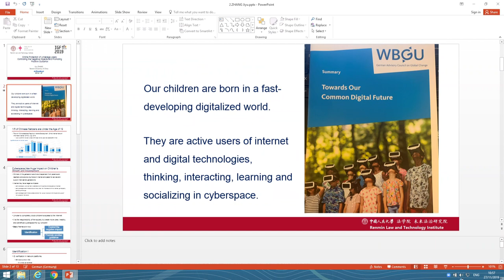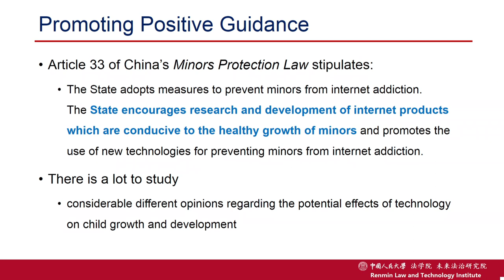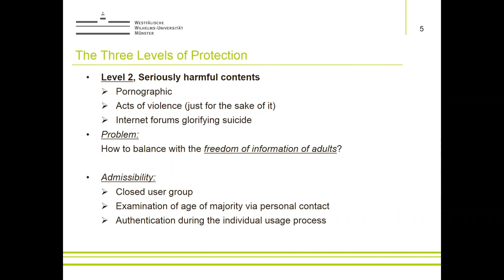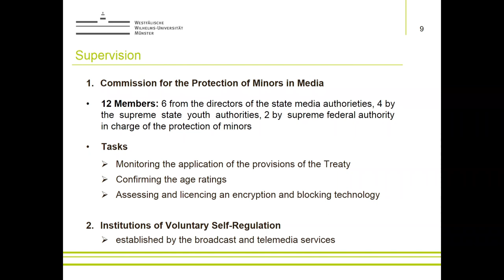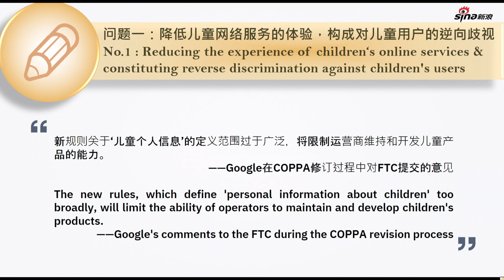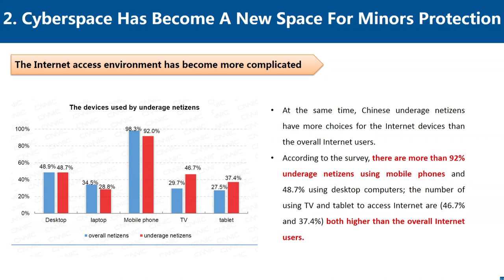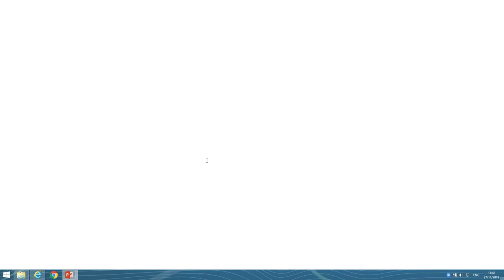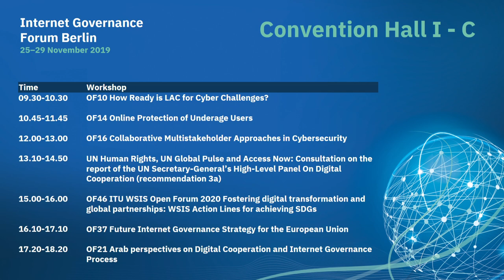IGF 2019 - Day 2 - Convention Hall I-C - OF14 - Online Protection of Underage Users